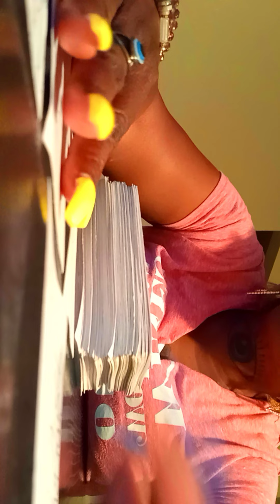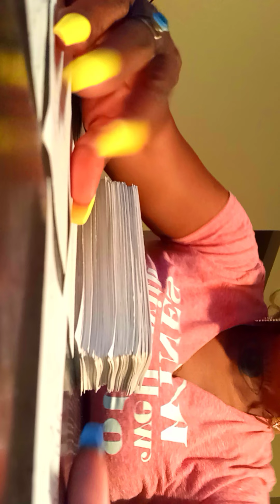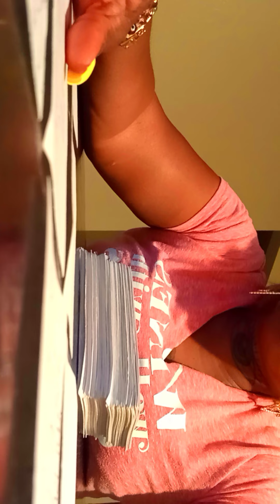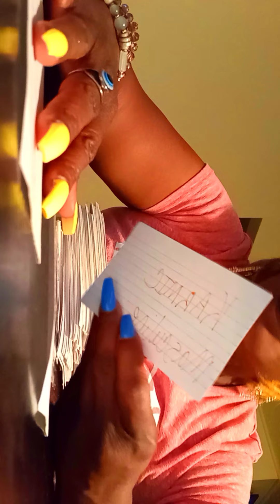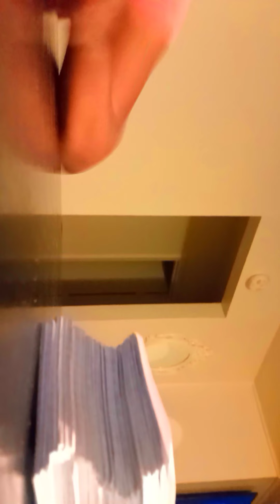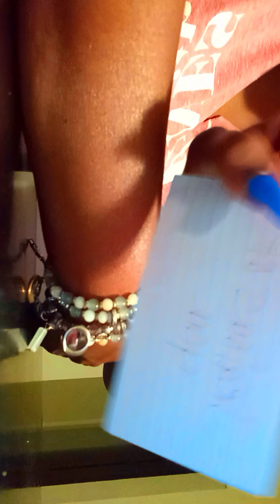TIS KARMIC BABY FATHER OF YORZ PLOTTED ON YOU STILL J3ALOUS PLOTTIN on u LIKE G.t.f.up karmics